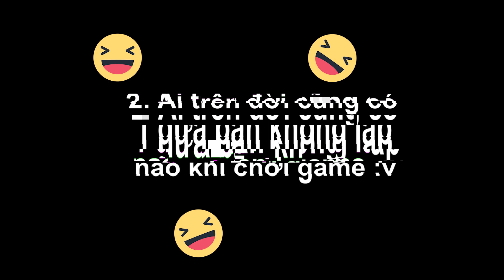TỔNG HỢP NHỮNG PHA CHƠI GAME CƯỜI TÉ XỈU_FREEFIRE0305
🔔 TỔNG HỢP NHỮNG VIDEO NỔI BẬT NHẤT TRONG THỬ THÁCH TIKTOK

Độ sáng tạo của những game thủ quả là vô biên. Những pha rượt đuổi ngoạn mục, những tình huống dở khóc dở cười, những khoảnh khắc "hết hồn" từ kẻ địch đã được tiết lộ trong Thử thách Nhatkygamethu. Anh em ai chưa tham gia thì triển ngay nhé!

Chỉ còn 3 ngày nữa thôi, nhanh quay video để có cơ hội nhận:

🎁 01 Giải Nhất: trị giá 20,000,000 VND
🎁 10 Giải Nhì: Áo khoác đặc biệt từ Garena Free Fire
🎁20 Giải Ba: Trang phục Thám Tử Báo Hồng độc quyền của Garena Free Fire

🖌 CÁCH THAM GIA CỰC ĐƠN GIẢN:
➖ Bước 1: Quay lại video tình huống game hài hước bạn đã gặp

➖ Bước 2: Đăng tải video trên kênh TikTok của bạn kèm

Quá dễ phải không nào? Quà đến tay, triển ngay kẻo nguội. Đừng quên, Chia sẻ video để bạn bè tăng tương tác nhé!